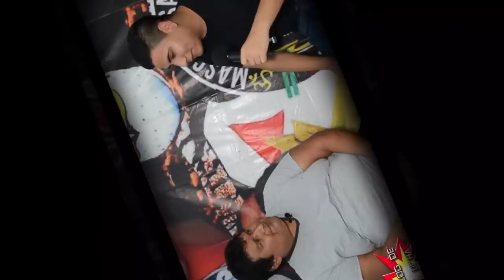Máscara Sagrada y su paso por la lucha libre | Entrevista inédita